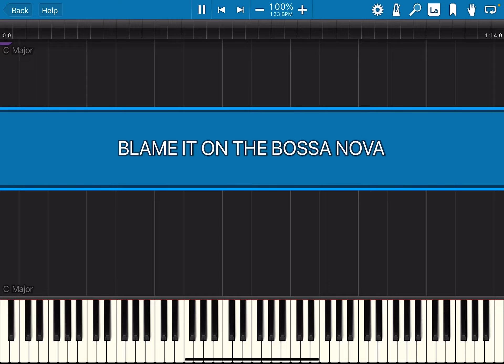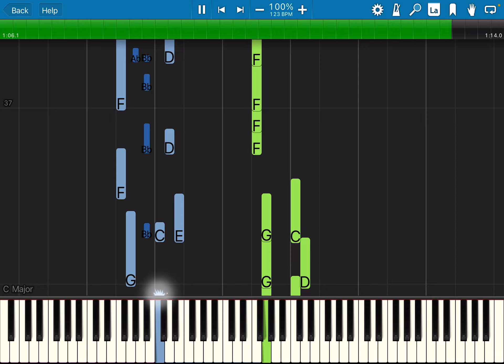BLAME IT ON THE BOSSA NOVA